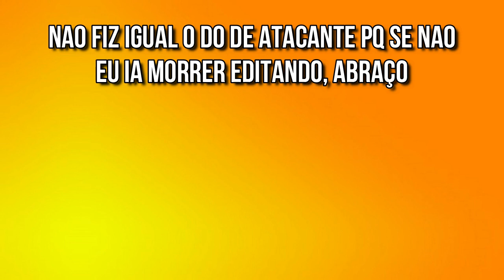TODOS OS ZAGUEIROS QUE USEI NO MEU TIME NO FIFA MOBILE 19 | CURIOSIDADES EP. 04 - FIFA MOBILE 2019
Saalve galera! Vídeo novo no FCRJ! Recentemente fiz um vídeo mostrando TODOS OS ATACANTES que usei no meu time, vocês pediram e ai está, TODOS OS ZAGUEIROS que usei, um vídeo mais de curiosidade, espero que curtam e tmj!